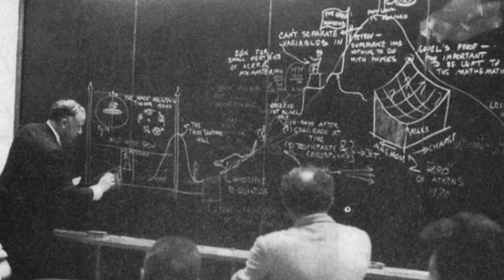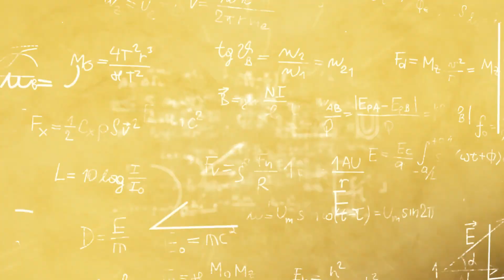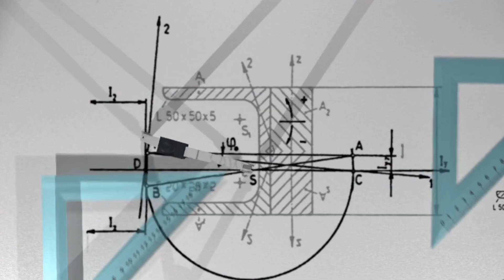Scientists FINALLY Find Evidence of a White Hole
It's Reality! Scientists FINALLY Discovered First Ever White Hole!

In today's video we look at It's Reality! Scientists FINALLY Discovered First Ever White Hole!...Keep watching to see white hole,white hole discovery,white hole theory,white hole discovered,white holes,have scientists discovered first ever white hole?,it's reality! scientist's finally discovered first ever white hole!,scientists finally captured first ever white hole!,have scientists finally discovered first-ever white hole?,first white hole discovered,white holes in space,first white hole found,white hole vs black hole,what if white hole and black holes collide

Inspired by It's Reality! Scientist's FINALLY Discovered First Ever White Hole!

Inspired by Scientists FINALLY Captured First Ever White Hole!

Inspired by Scientist FINALLY Discovered First Ever Parallel Universe!

Inspired by IT HAPPENED! Scientists FINALLY Discovered First Ever White Hole!

Inspired by It's Reality! Astronomers Might've Found First Ever White Hole